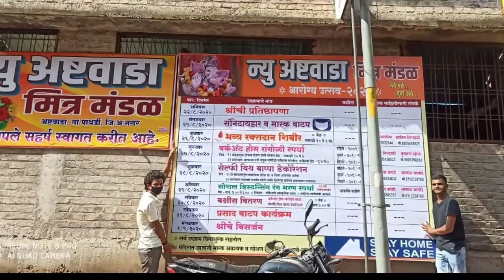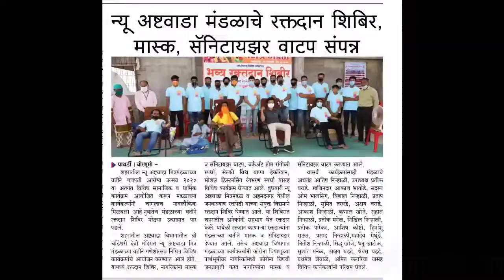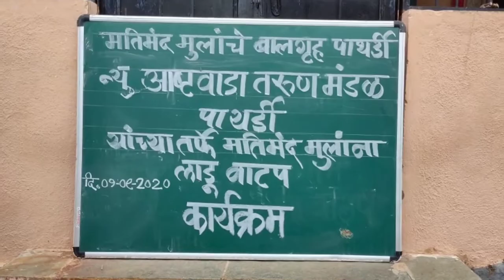न्यु अष्टवाडा मित्र मंडळ,पाथर्डी (गणेशोत्सव-2020)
न्यु अष्टवाडा मित्र मंडळाने ह्या वर्षी आरोग्यउत्सव साजरी करून प्रशासणाने सांगितल्या प्रमाणे कोरोना चा प्रादुर्भाव रोखण्यासाठी केलेले उपक्रम व परिश्रम🙏